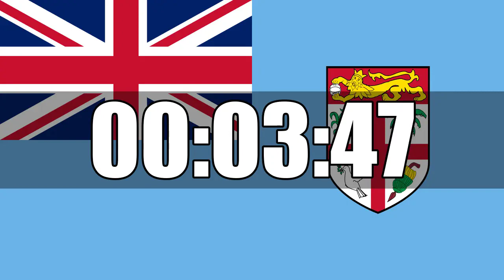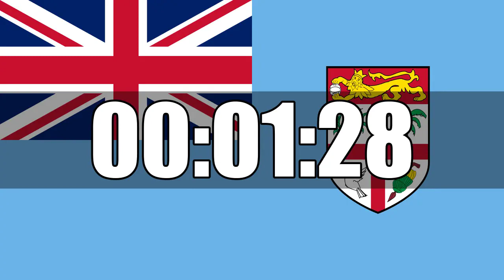10 Minutes Countdown Timer Curated on Fiji Flag Ultra Focus In HD Tik Tok In Last 10 Seconds